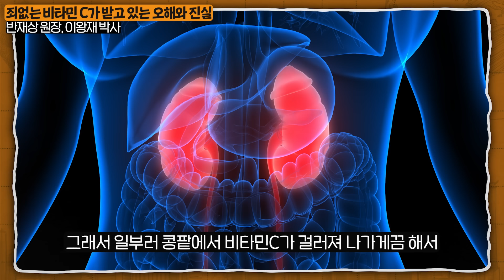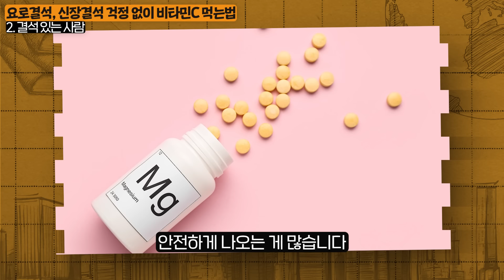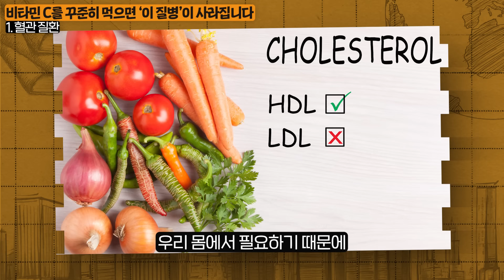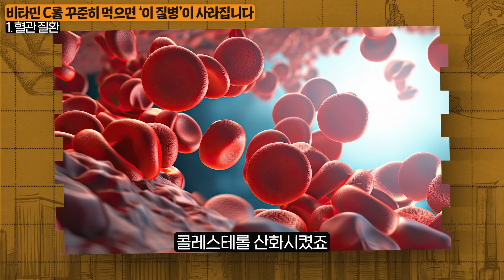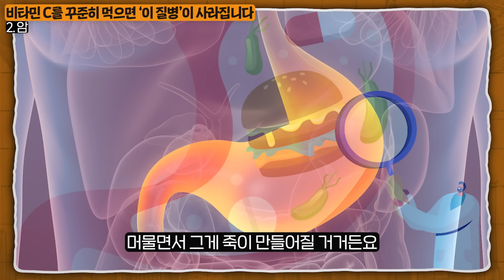의사가 40년 동안 직접 비타민 C 먹어보고 내린 결론 (이왕재 박사, 반재상 원장 1부)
오늘은 이왕재 박사님, 반재상 원장님을 모시고

비타민 C 오버도스 부작용 없이 안전하게 하는 방법에 대해서 알아봤습니다.

🎥 이왕재 박사님, 반재상 원장님의 유튜브 채널 바로가기

📃이왕재 박사님, 반재상 원장님의 [바노바기 웰니스 클리닉]

00:00 인트로
00:25 구독자 인사
00:39 죄없는 비타민 C가 받고 있는 오해와 진실
03:56 요로결석, 신장결석 걱정 없이 비타민C 먹는법
09:06 40년간 비타민 먹어본 의사가 추천하는 비타민C 종류
10:28 비타민 C를 꾸준히 먹으면 ‘이 질병’이 사라집니다 1
14:13 비타민 C를 꾸준히 먹으면 ‘이 질병’이 사라집니다 2